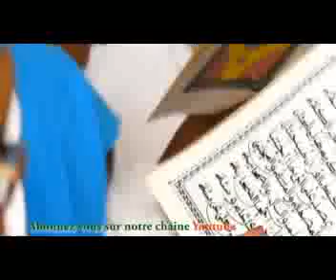YOBALOU BES BI N° 18 S LAMPE TOURE DCSF TOUBA